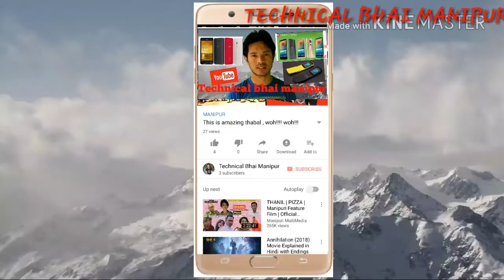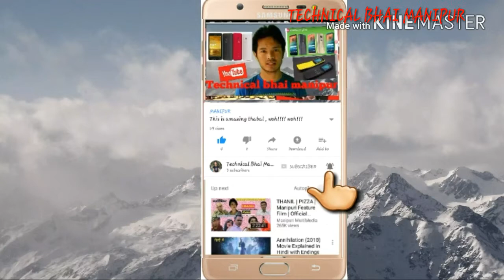WHAT INSIDE THE C.P.U.......C.U.P. GI MANUNGDA KARI YAORI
Today I describe that what inside the C.P.U. ..C.P.U. is use in computer set,most people know what a C.P.U. but
 most people don't know what inside the C.P.U.this video help help you let you know about C.P.U.

Also share my videos